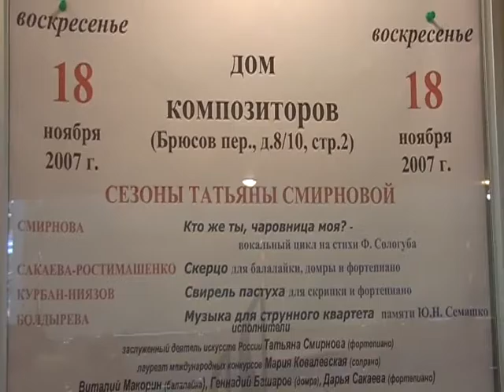№84 Клуб искусств "День премьер" 18.11.2007г.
"Сезоны Татьяны Смирновой" в московском доме композиторов 39 сезон